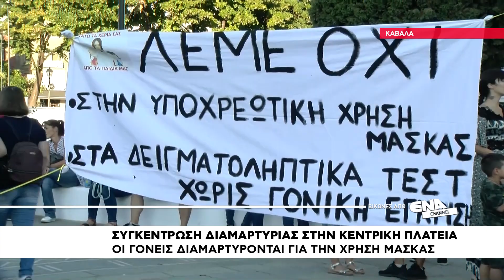Συγκέντρωση διαμαρτυρίας στην κεντρική πλατεία Καβάλας για τη χρήση μάσκας στα σχολεία